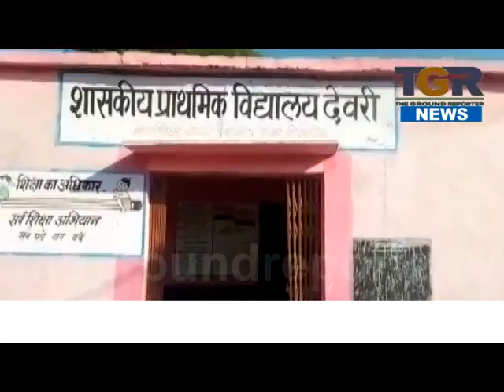सरकारी स्कूल के शिक्षक सिर्फ नौकरी की मजबूरी में पहुँचते है स्कूल